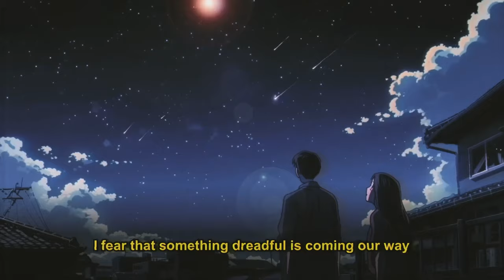Mobile Suit Gundam Rap | Richie Branson - "MechaGod 3" | MechaWave (Lofi Anime & Chill)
On the third day, the MechaGod rose.

Mobile Suit Gundam (Japanese: 機動戦士ガンダム, Hepburn: Kidō Senshi Gandamu, also known as First Gundam, Gundam 0079 or simply Gundam '79) is a televised anime series, produced and animated by Nippon Sunrise. Created and directed by Yoshiyuki Tomino, it premiered in Japan on Nagoya Broadcasting Network and its affiliated ANN stations on April 7, 1979, and lasted until January 26, 1980, spanning 43 episodes. It was the first Gundam series, which has subsequently been adapted into numerous sequels and spin-offs. Set in the futuristic calendar year "Universal Century" 0079, the plot focuses on the war between the Principality of Zeon and the Earth Federation, with the latter unveiling a new giant robot known as the RX-78-2 Gundam piloted by the teenage civilian mechanic Amuro Ray.

Lofi, also know as chill, is a music or production quality in which elements usually regarded as imperfections of a recording or performance are audible, sometimes as a deliberate aesthetic choice. The standards of sound quality (fidelity) and music production have evolved throughout the decades, meaning that some older examples of lo-fi may not have been originally recognized as such. Lo-fi began to be recognized as a style of popular music in the 1990s, when it became alternately referred to as DIY music.

Thanks for checking out my Gundam rap! Don't forget to tap that bell for more anime lofi remix and rap content dropping weekly!